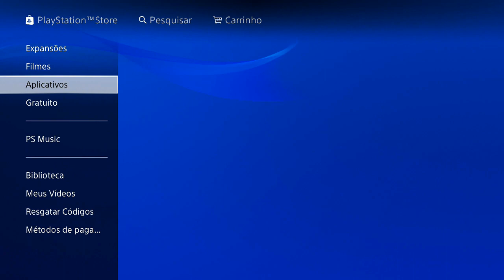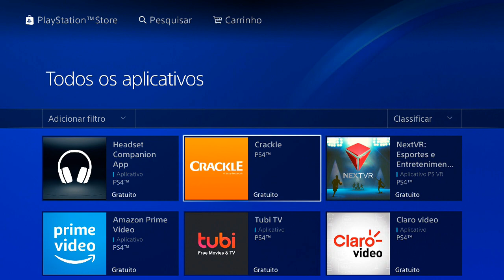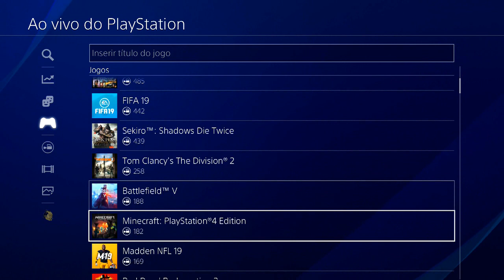DICA: ASSISTA LIVES E VÍDEOS DIRETO DO SEU PS4!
Além e jogar no PS4, você pode assistir lives e vídeos diretamente do console! Aprenda como, no vídeo de hoje!

ENTRE EM CONTATO COM A GENTE:

Cadastre agora!